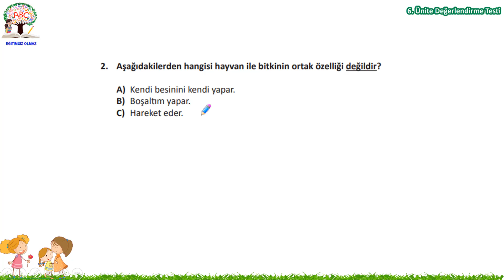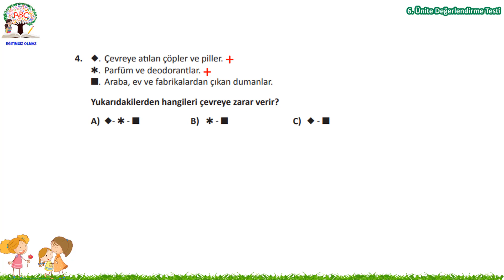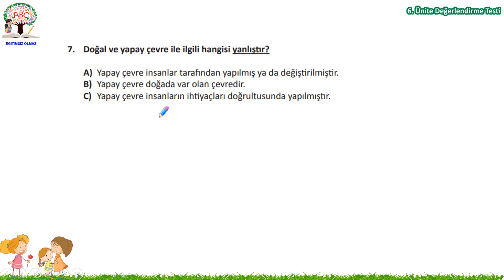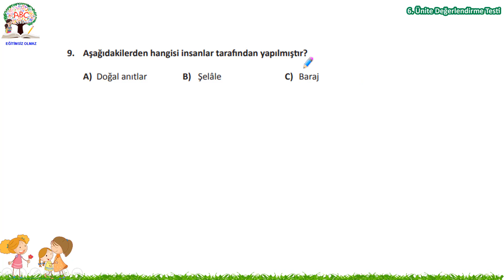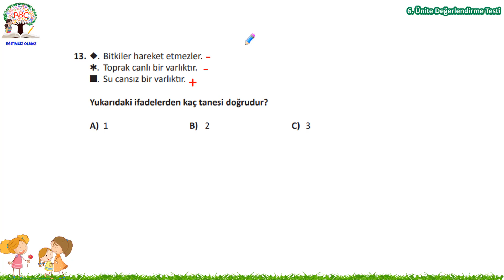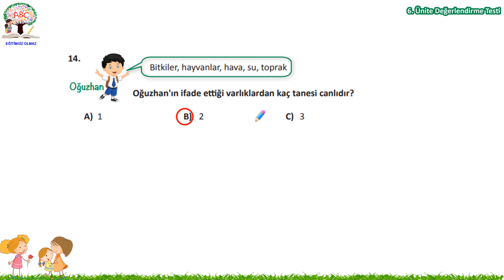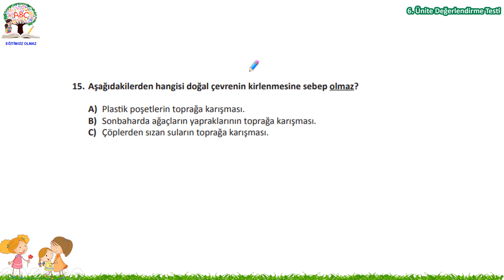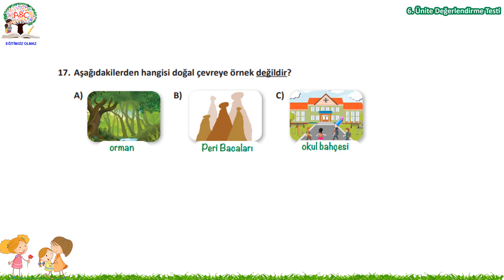3.Sınıf Fen Bilimleri 6.Ünite Değerlendirme Testi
Bu videoda 3.sınıf fen bilimleri ders kitabında yer alan 6.ünitenin değerlendirme sorularının çözümlerini izleyebilirsiniz.